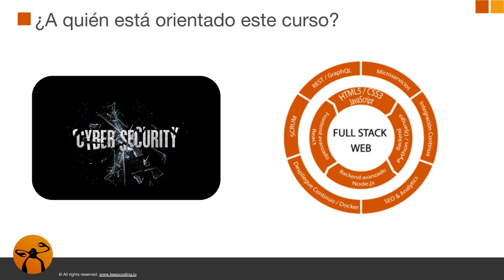Curso de desarrollo seguro de aplicaciones